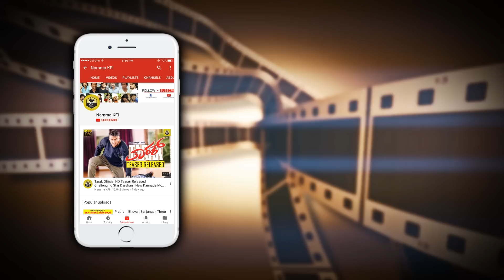Kiccha Sudeep Recieved Wonderfull Sketch From ATM Kannada Movie Team | KCC Cricket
Kiccha Sudeep Recieved Wonderfull Sketch From ATM Movie Team At Trailer Release Function Video.